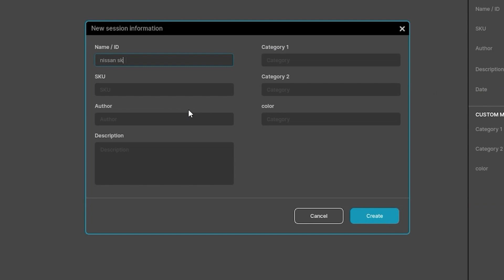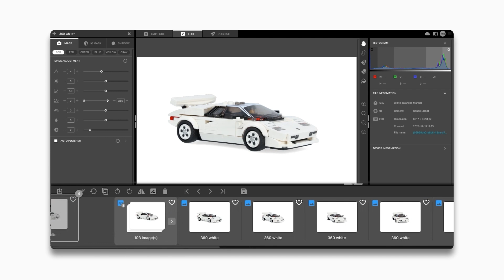Boost your workflow efficiency with Orbitvu Station 23.2.0 “Crystal Ball”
Boost your workflow efficiency with the latest release of Orbitvu Station 23.2.0 “Crystal Ball.”
In this update, we’ve introduced game-changing elements to elevate your content creation experience.

📸 Content placeholders have been added to enhance the template system. Placeholders display visual information about the assets (images/360°/videos) that will be placed in the content bar. This feature streamlines product positioning, minimizes the need for frequent adjustments and significantly improves the overall organization of content and task delegation.

📸 The Drag-and-Drop function revolutionizes the organization of resources. With just a click of the mouse, users can effortlessly create groups, reorganize assets within groups, add or remove assets from groups, and seamlessly move 360° or 3D assets between different sections. This intuitive functionality enhances the user experience, making asset management more efficient and enjoyable.

All the new features and improvements make your creative workflow even more intuitive and efficient. So, don’t miss this opportunity to take advantage of the benefits brought by this new release - upgrade your software today!

Discover more about Orbitvu Station - our product photography studio software